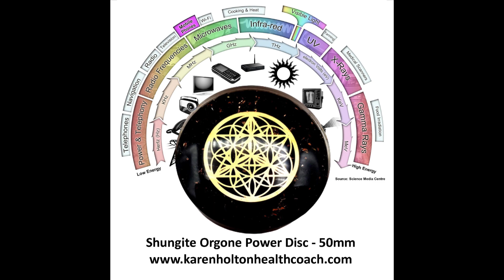Zen Domes Orgonite September 2023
Zen Domes Orgonite is a simple compound which balances ambient energy by converting negative energy (EMF) into positive, healing energy with many health benefits.  Learn more.

Karen Holton’s Links:

• Download my exclusive audio content found only on SPREAKER, Spotify, Apple, Podbean, iHeart, Goodpods and more

The Quantum Guides Show and the Aliens & Angels Podcast are now part of the Forbidden Knowledge News Network!

Other podcast series from Karen Holton:

Series 2.0 Quantum Health Transformation - a free, no strings attached, 9 Step online, lifestyle course to give you the tips and resources you need to thrive! By following my own channeled advice, I made my dreams come true!  Whether you are in the ascension process, or simply want more out of life, this course is for you.

You may also enjoy more of the Quantum Guides Show - Interviews with Awakened Masters! Let us share our quantum work with you!